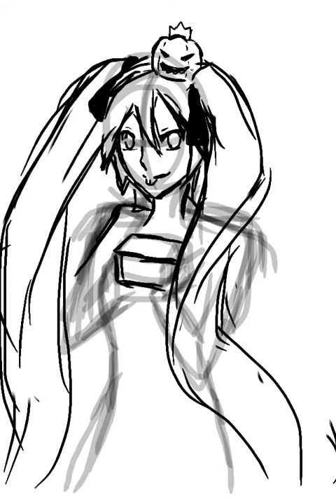ハロウィンミクさん